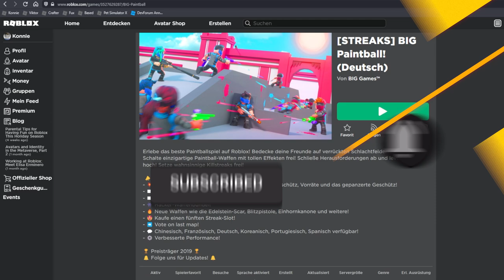Roblox Big Paintball deutsch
Ich spiele Roblox Big Paintball und rede darüber, was mir an dem Spiel nicht gefällt.

Wenn ihr euch für Roblox FPS Shooter, wie Big Paintball interessiert und weitere Videovorschläge in die Richtung habt, schreibt es mir in die Kommentare.

–               ↓ LINKS ↓                   –

–                ↓ TAGS ↓                   –